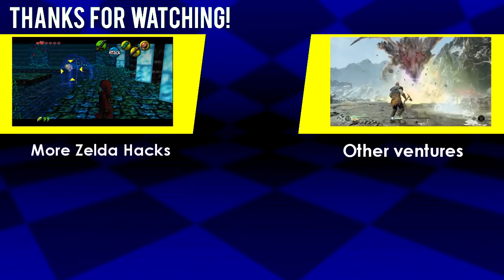Amidst a crashing world [Master of Time] [#08] [FINAL]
We quickly finish the desert temple and get the iron boots. Then we go to the water temple and get the Din's fire. Then we get screwed, and we finish it in style.

By Don Camilo

TIMESTAMPS
0:00 Desert
1:05 Light Temple
19:25 Iron Boots
21:17 Water Temple
49:02 Checking the Well
49:55 Divine Path
50:50 Ending
54:21 Hotline Ending
54:44 Outro